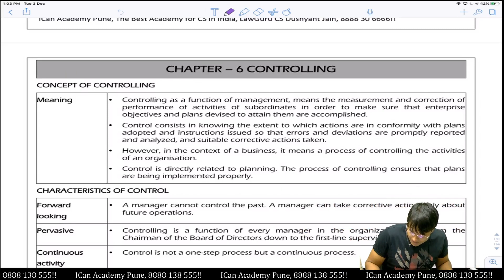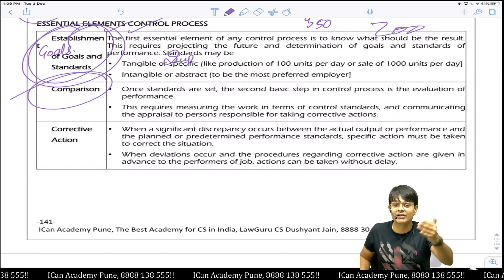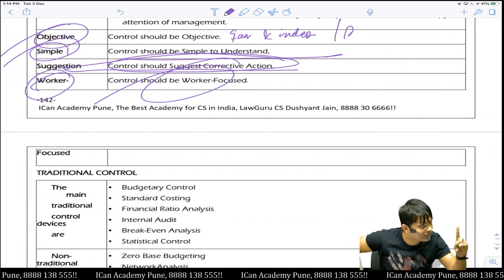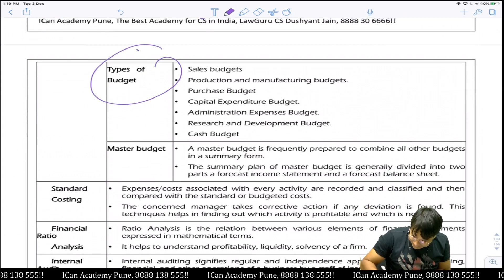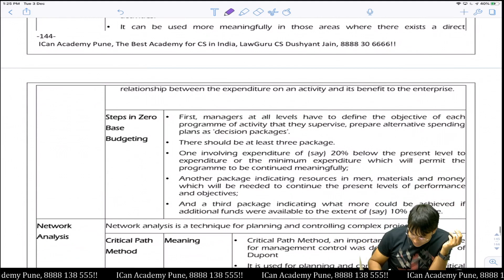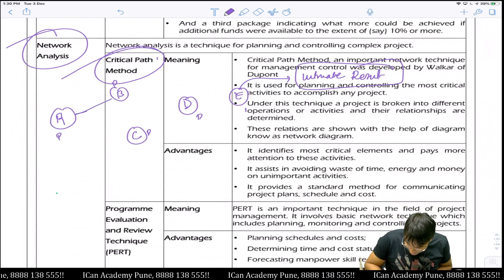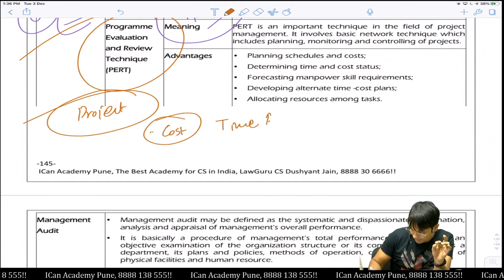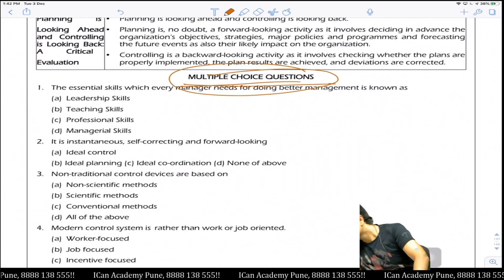CS Foundation: Controlling Chapter, Revision!!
Business Management, BEMC Chapter Revision!!

Through this Video I invite all the students to come to our classroom programme for CS Foundation, this is the best opportunity for you all to learn from the experts!

Last one Month Study Schedule for all Students Planing to Appear in Exam!!

A Guide to all Students who ask what actually a CS Does, those who are looking to pursue CS after their 12th or BCom Must watch this Video!!

The best time table, study schedule, CS Professional on line classes or Live Class Students, CS Professional Self Study Schedule, CS Dushyant Jain, LawGuru, Best Course in Commerce CS, CA vs CS! ICan Academy, Company Law, Ethics Governance and Sustainability.